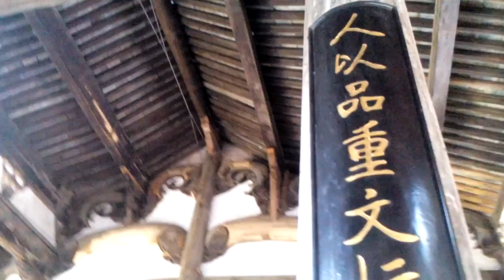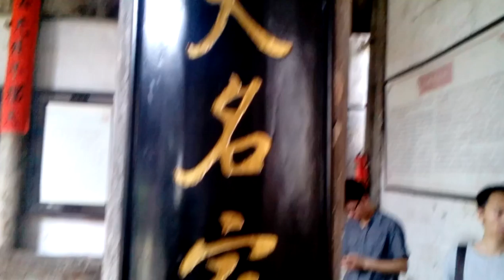Концерт традиционной музыки в китайском селе / Concert of traditional music in Chinese country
Июль 2016. Концерт в сельском театре в окрестностях Longyou, провинция Чжэцзян.
July 2016. Concert of traditional music near Longyou, Zhejiang province.